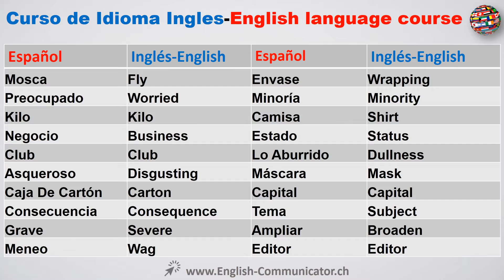#4 Curso de Idioma Ingles English moa alcoi mojan austin jagüey tarifa islands albacete